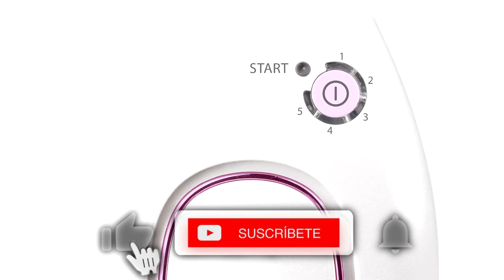🥇 MEJOR SISTEMA DE ELIMINACIÓN DEL VELLO - Medisana IPL 800 ¿La MEJOR IPL? ✔️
👇 HOY AL MEJOR PRECIO 👇

▼ Medisana IPL 800:
Amazon España